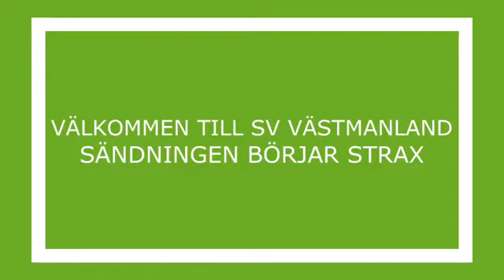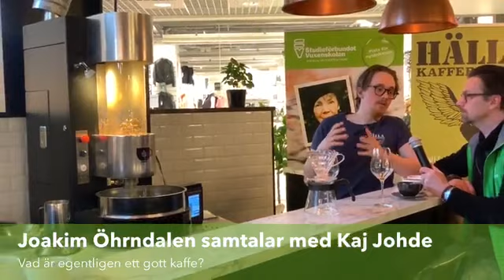Livesändning! Vad är egentligen bra kaffe?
Följ med oss till kaffets underbara värld!
✅Hur fungerar en maskin som rostar kaffebönor?
✅Vi provsmakar olika kaffesorter
✅Vi pratar kaffets historia
✅Vi får svar på frågan; Vad är egentligen ett gott kaffe?

Gilla oss på Facebook, Instagram, Linkedin och Youtube för flera nyheter, uppdateringar och Livesändningar!👍